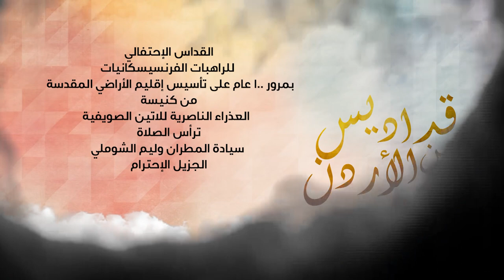نورسات الأردن : القداس الإحتفالي للراهبات الفرنسسكانيات بمرور 100 عام على تأسيس الإقليم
ترأس الصلاة
سيادة المطران وليم الشوملي
الجزيل الإحترام